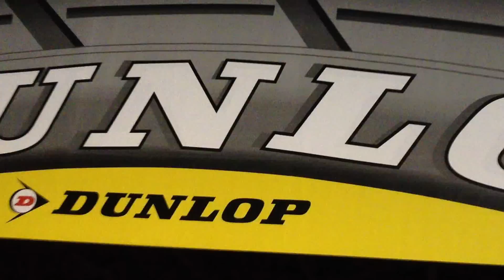24hr Roller Du Mans 2012 at night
Dunlop Hill downhill run during the night shift. Made with iPhone 4S. I was paying more attention to the people slowing down in front of me than keeping the video in frame till I was past the slower skaters.